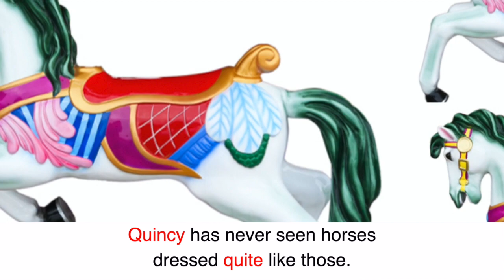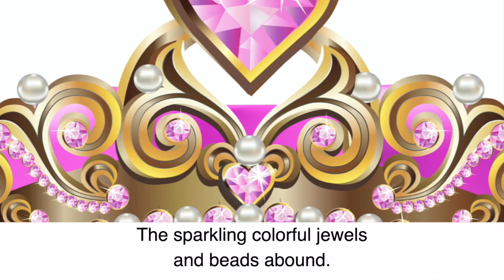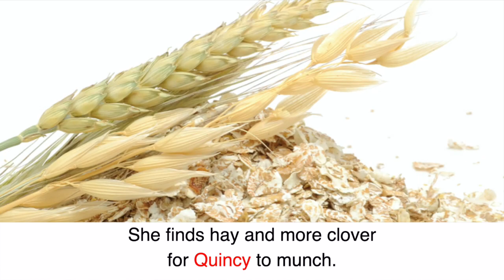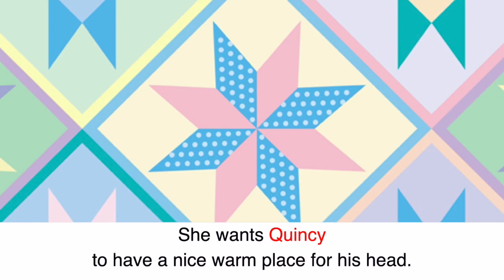Quarter Horse | Kid's Rhyming Alphabet Read Aloud | Kay Hastings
Join me as we enjoy some rhyme time fun with Quincy the Quick Quarter Horse. Quincy is going to gallop and saunter and roam and he is even  going to discover a castle that he makes his new home.